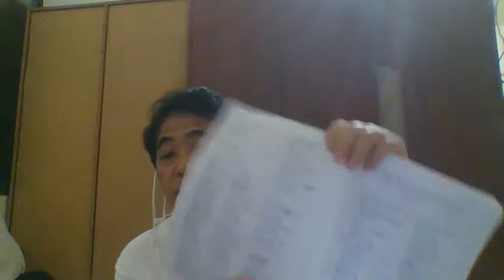2nd LS # Tips How To Catch Fish